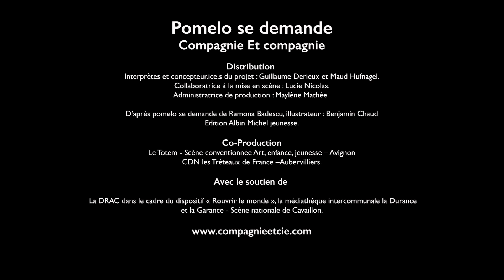Compagnie Pomelo se demande - SAPERLIPOPETTE 2024